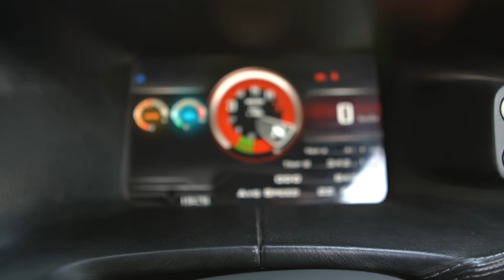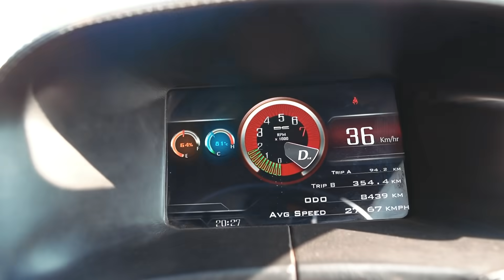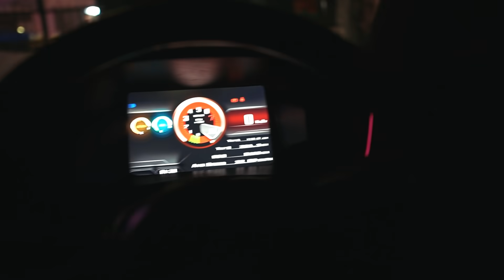MY DC AVANTI NEW MODIFICATION !! 😍😍